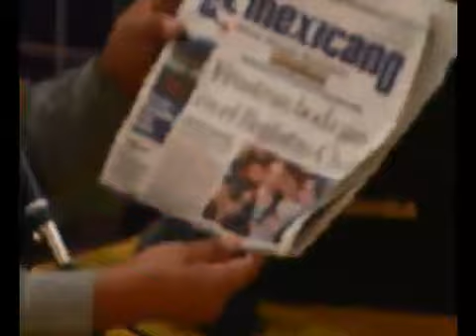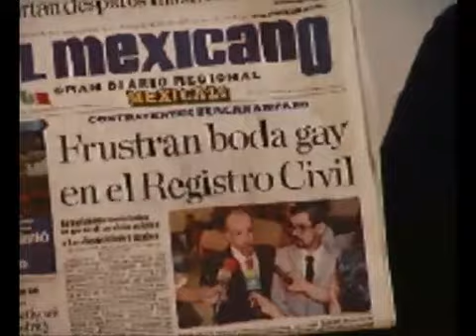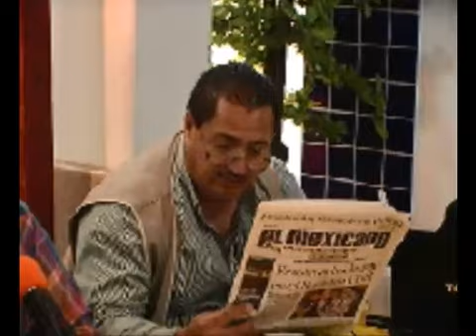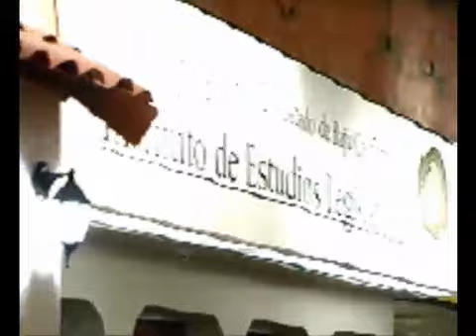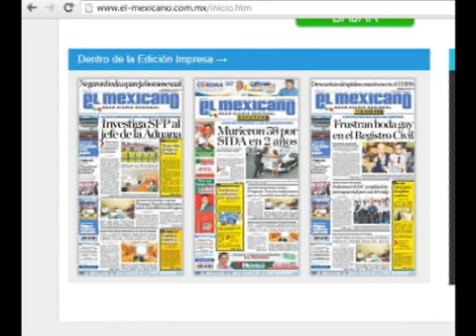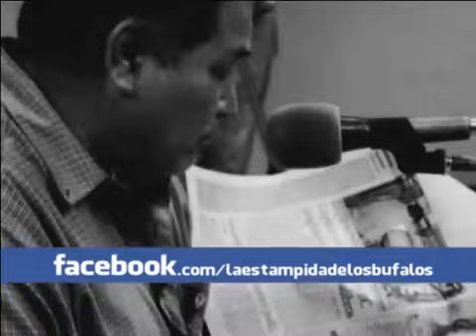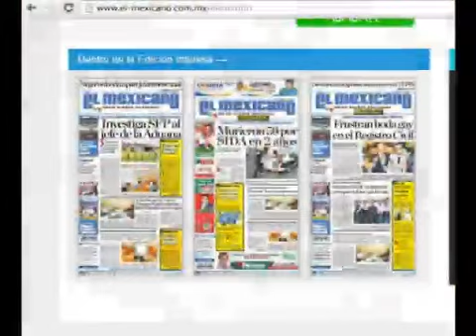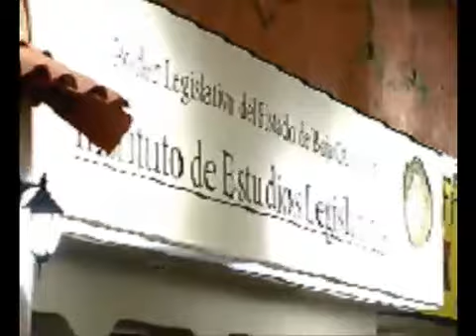LA ESTAMPIDA DE LOS BÚFALOS - INTERNET 18 / JUNIO / 2013